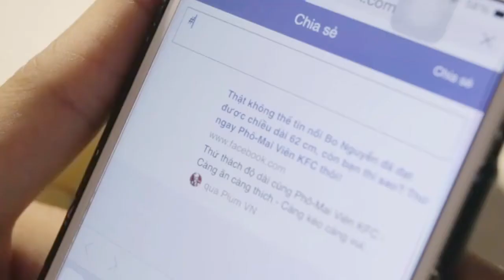Các Bước Tham Gia Cuộc Thi Phô Mai Viên